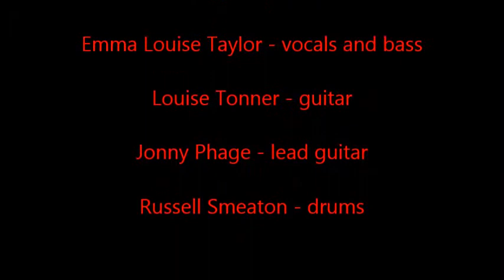Planetary Bedlam (Live Acoustic) by Arcane 39 @ the Mink Tattoo Coffee Bar 2013